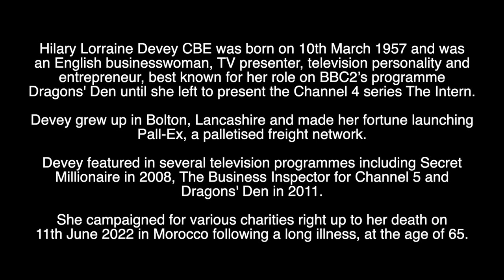HILARY DEVEY CBE - RIP - TRIBUTE TO THE ENTREPRENEUR & TV PERSONALITY WHO HAS DIED AGED 65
Tribute to the Business entrepreneur and TV personality who has died aged 65.